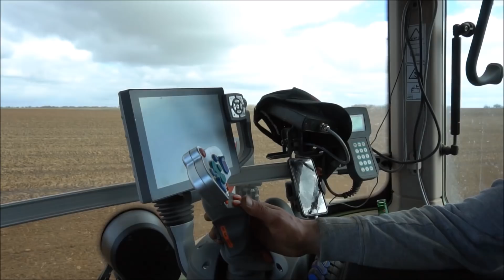FENDT 1050 & Herse ALPEGO 8m | XXL Préparation Maïs 2019 & Compost 2xTerra Gator + JCB Fastrac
Je vous présente un chantier de préparation des terres à Maïs 2019 avec le fameux Fendt Vario 1050 et sa herse rotative Alpego 8m qui était loin de faire une promenade de santé avec ces fortes terres de la Vienne, en parallèle un chantier d'épandage de Compost Végétale avec 2 Terra Gator et 1 JCB Fastrac munis d'un chargeur Quicke je vous souhaite un bon visionnage !